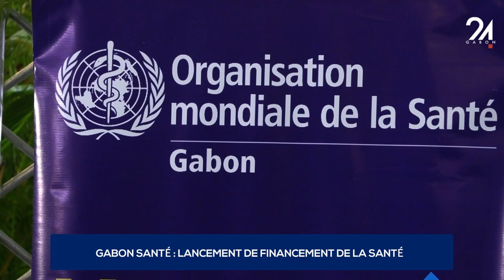GABON SANTÉ LANCEMENT DE FINANCEMENT DE LA SANTÉ